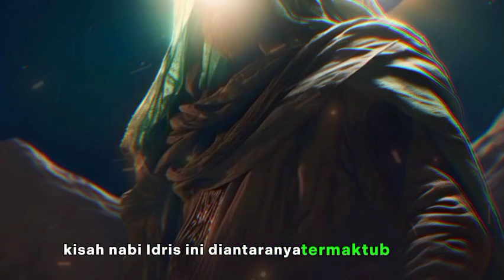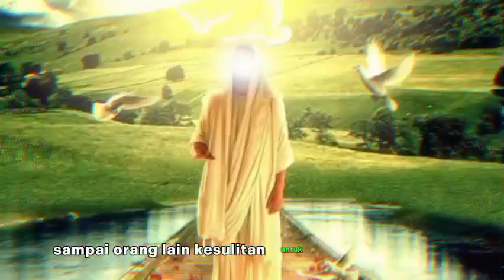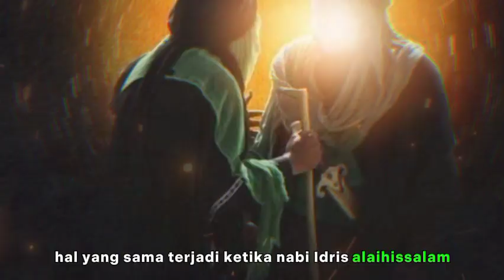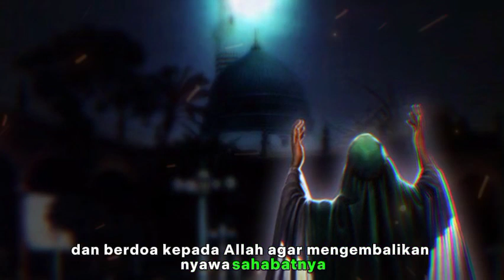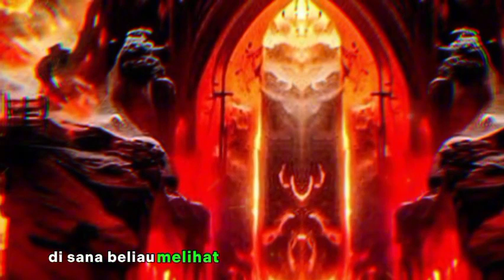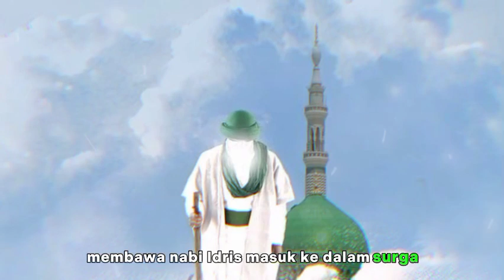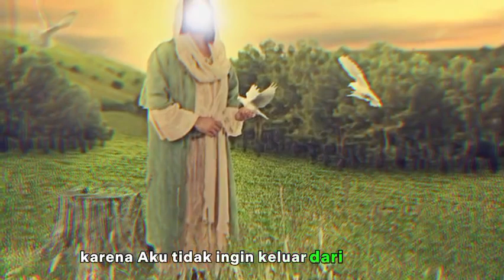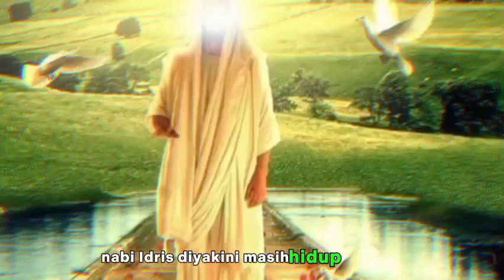FAKTA NABI IDRIS YANG HIDUP KEKAL SAMPAI SEKARANG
IDRIS, MANUSIA YANG DIHIDUPKAN ALLOH DAN HIDUP KEKAL SAMPAI SEKARANG